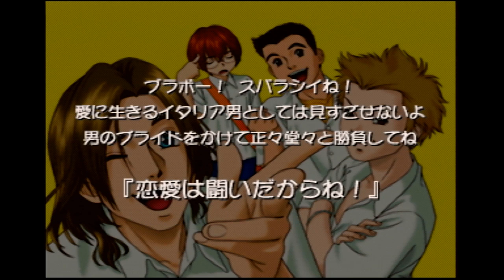カオスな奴らがモテにいくゲーム実況！#01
驚天動地倶楽部のゲーム実況プレイ！
ディズム、JB、ペレ夫、小ka栗ショーンの４人が『ゲッターラブ!!』で遊びました。

こちらのリンクから、ディズムチャンネルのメンバーになることができます。特典については、リンク先をご覧ください。